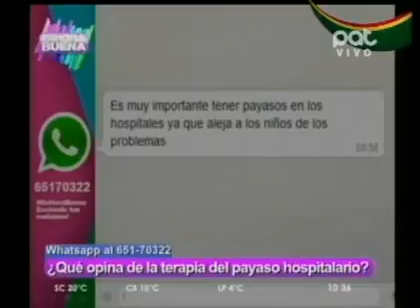Terapia del Payaso Hospitalario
Pat Bolivia
El Psicólogo especialista en Psicooncología- Lic. Eduardo Velasco, nos acompañó para informarnos sobre los beneficios que llevan las personas que voluntariamente dedican parte de su tiempo en esta actividad solidaria.